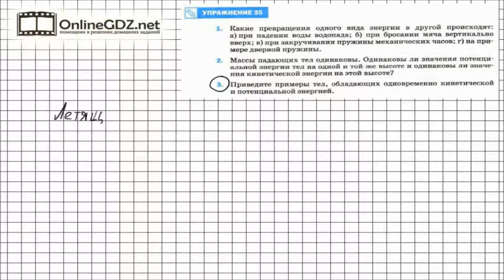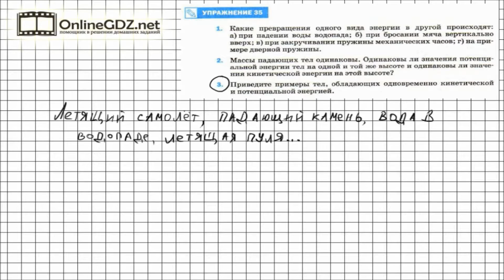Упражнение №35(3) § 68. Превращение одного вида механической... - Физика 7 класс (Перышкин)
Финальная задача из упражнений седьмого класса об энергии кинетической и потенциальной. Сможете вы привести примеры тел, обладающих и той, и другой. Если не сможете, то наше видео поможет. А ещё лучше будет, если возьмёте наши примеры и добавите парочку своих.

Упражнение №35(3) § 68. Превращение одного вида механической энергии в другой - Физика 7 класс (Перышкин)